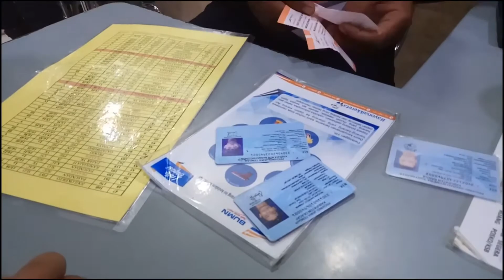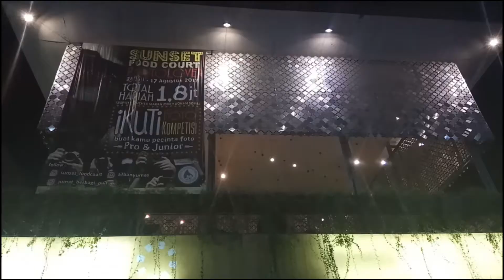SAVLOG #12 - Meeting di Cilacap dan Purwokerto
Hari ini aku ada meeting dengan beberapa orang di Cilacap dan Purwokerto. Jadi, sebenarnya aku dan tim SPD Speedometer ada ajakan kerjasama dengan perusahaan besar yang bergerak di bidang fashion, makanan, mini market, dll.

Pokoknya aku minta doanya aja dari teman-teman, semoga kerjasama ini berjalan dengan lancar dan mulus hehe...

Kalo bermanfaat silahkan di SHARE
Kalo ngga lucu pura-pura ketawa aja
Kalo aku ganteng bilang aja
Stay tune terus di channel aku dan jangan kemana-mana, OKE!